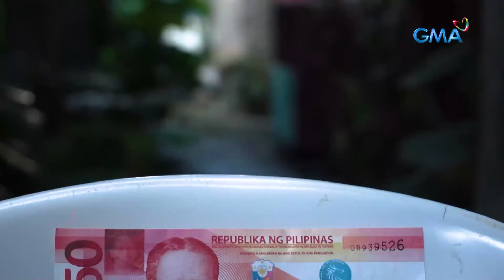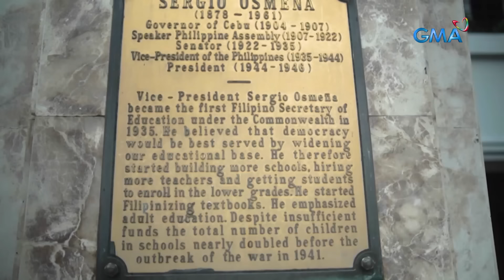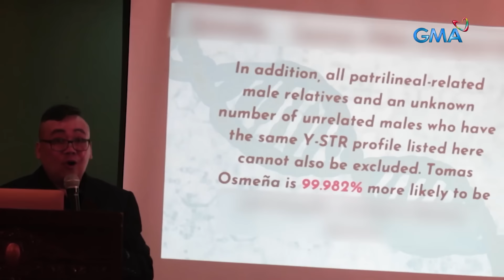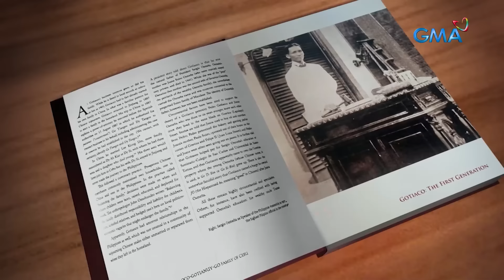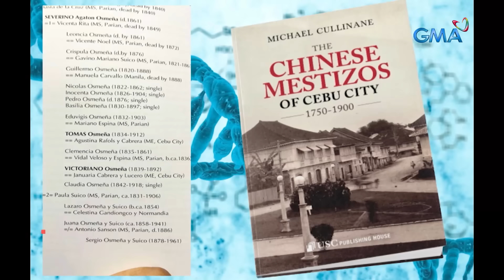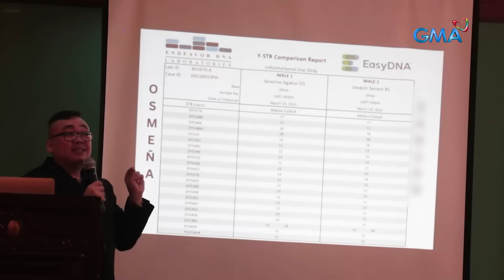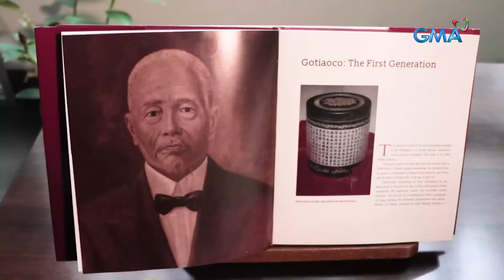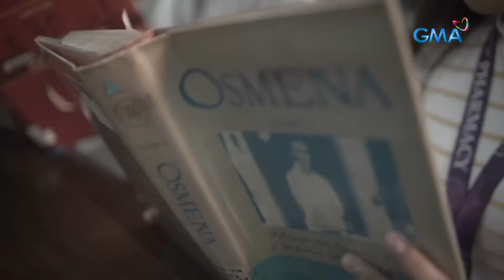Plot twist sa ating kasaysayan?! | Kapuso Mo, Jessica Soho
Ang sinasabing ama ng ika-apat na Pangulong ating bansa na si Sergio Osmeña Sr., na una nang nailimbag sa ilang mga libro na si Don Pedro Lee Gotiaoco, hindi pala ang tunay?!

Mahigit anim na dekada matapos namatay ang dating Pangulo ng Pilipinas na si Sergio Osmeña, may malaking impormasyon tungkol sa kanyang pagkatao ang mabubunyag sa linggong ito! Sino nga ba ang tunay niyang ama? Ang kasagutan, inalam sa DNA test! Paano kaya ito ginawa gayung matagal nang yumao ang dating pangulo? Panoorin ang video.